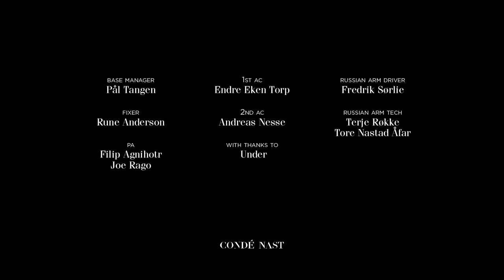01 Journeys in Taste Pioneering Taste Nicolai Ellitsgaard